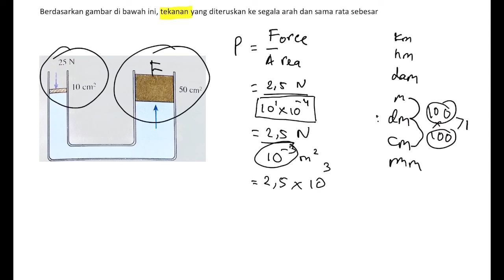🔴TEKANAN🔴Berdasarkan gambar diatas, tekanan yang diteruskan ke segala arah dan sama rata sebesar..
Berdasarkan gambar diatas, tekanan yang diteruskan ke segala arah dan sama rata sebesar.